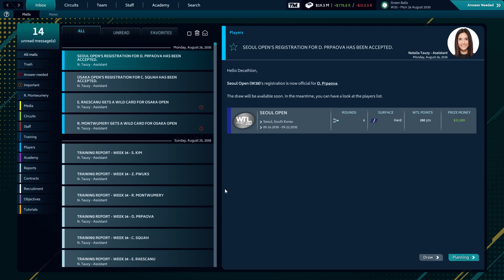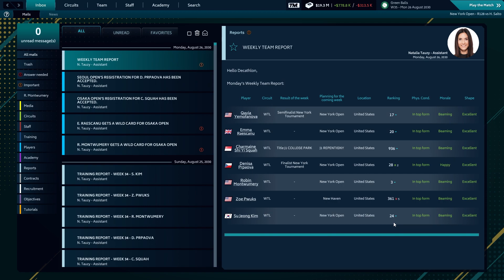Tennis Manager - Ep 76 - US Open